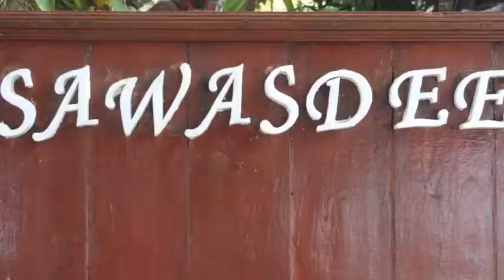Fakaua's update 2013